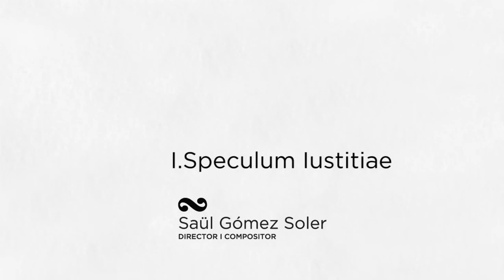Litaniae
Poema Simfònic